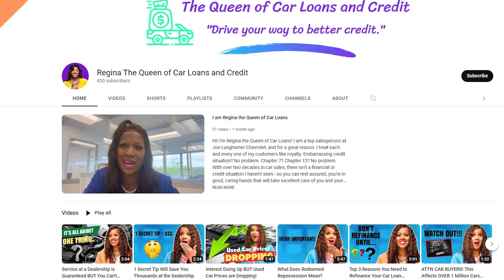The Real Honest Truth About Lease Buyouts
If you're looking to get out of your car lease, a lease buyout might sound like a great idea. But is it really? In this video, I'll tell you the honest truth about lease buyouts – what they are, how they work, and whether or not they're a good option for you.